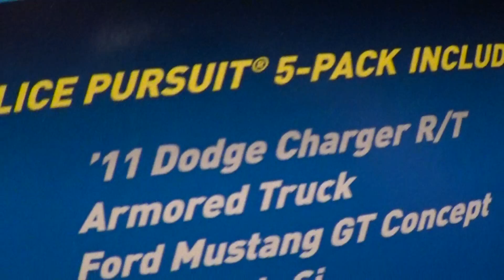11 DODGE CHARGER POLICE PURSUIT 5 PACK HOT WHEELS